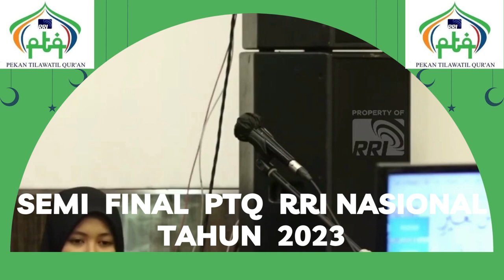BABAK SEMI FINAL // PTQ RRI NASIONAL KE - 53 // KENDARI // 2023